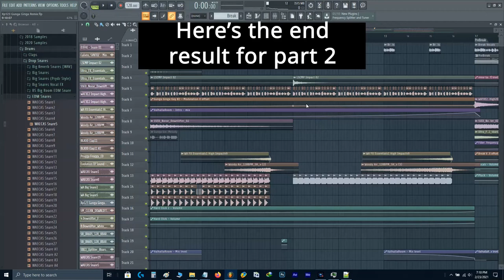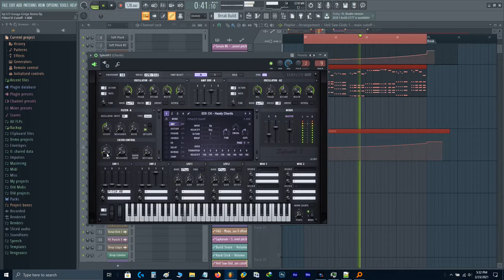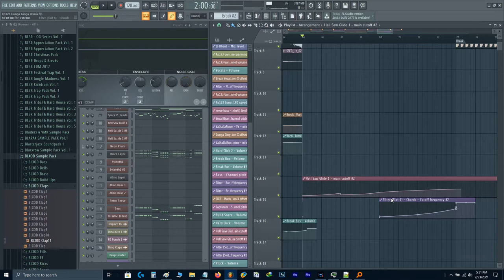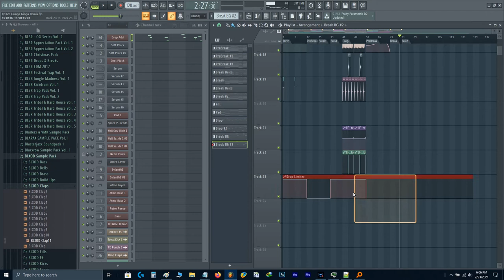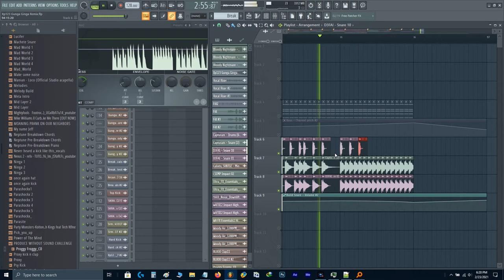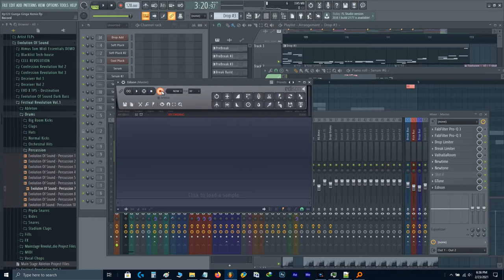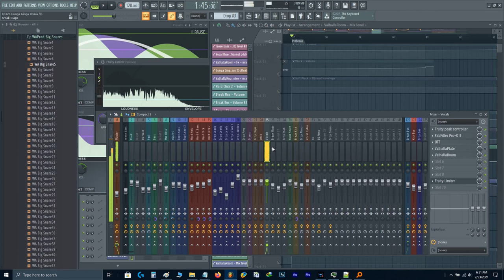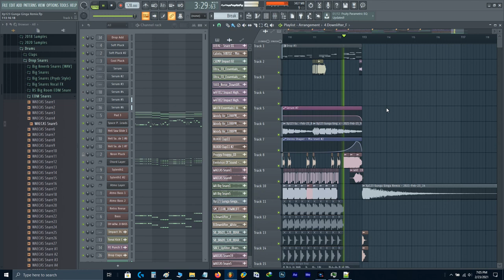[Hard House] Remixing Gunga Ginga Part 2 (Final)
This is part 2 of 2 of a remix session I did for the Gunga Ginga meme, hopefully someone will learn something from this, enjoy!